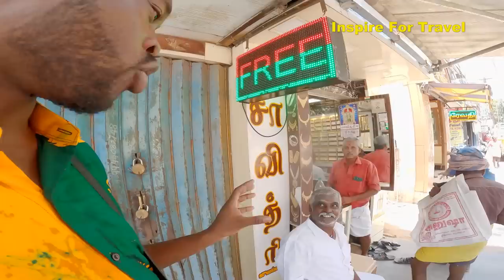MADURAI l Tourist Shocks Locals By Speaking Tamil In Madurai 🇮🇳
MADURAI l Tourist Shocks Locals By Speaking Tamil In Madurai In today's episode we will be exploring Madurai. The city of Madurai is known for having one of the holiest Hindu temples called Meenakshi
Temple.

00:00 Introduction
02:15 Welcome to Madurai
03:25 Ordering for cane juice in Tamil
05:41 Madurai Food
11:04 Talking to strangers in Tamil
25:31 Meenakshi Temple

The city has a number of historical monuments, with the Meenakshi Temple and the Thirumalai Nayakkar Mahal being the most prominent. Madurai is an important industrial and educational hub in South Tamil Nadu. The city is home to various automobile, rubber, chemical, and granite manufacturing industries.

Madurai has important government educational institutes such as the Madurai Medical College, Homeopathic Medical College, Madurai Law College, Agricultural College, and Research Institute. Madurai City is administered by a municipal corporation established in 1971 as per the Municipal Corporation Act. The city covers an area of 147.97 km2 (57.13 sq mi) and had a population of 1,470,755 in 2011. The city is also the seat of a bench of the Madras High Court.